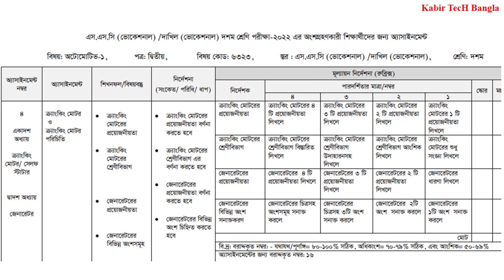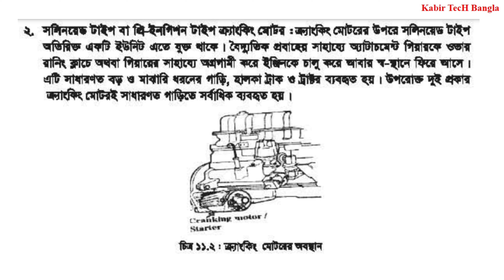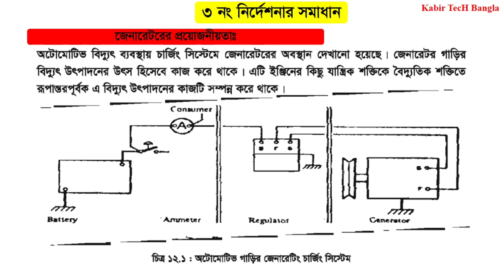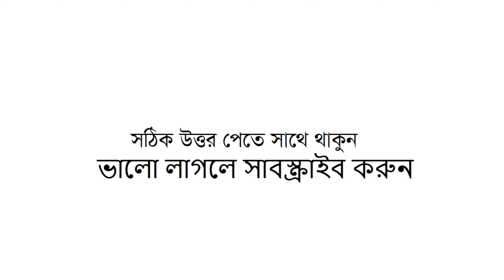SSC-2022 Vocational 9th Week Automotive-1 Assignment Solution | ৯ম সপ্তাহের অটোমোটিভ-১ এসাইনমেন্ট